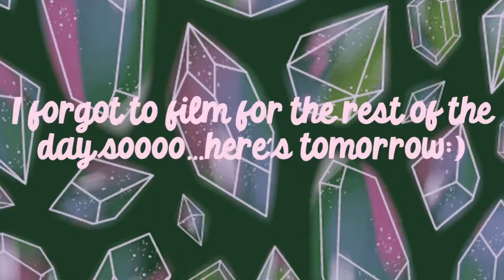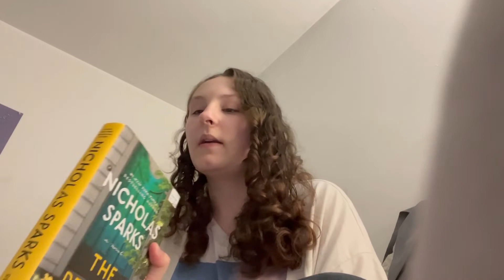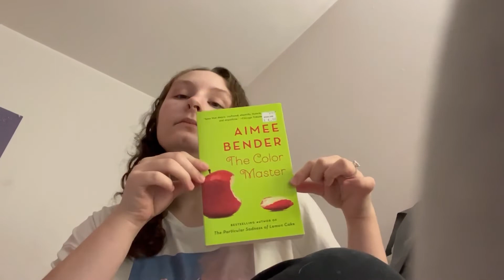A few days In my life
Come with me while I chat about random stuff, spill all the work tea and take care of my baby 💖